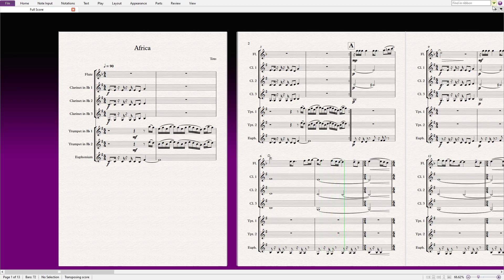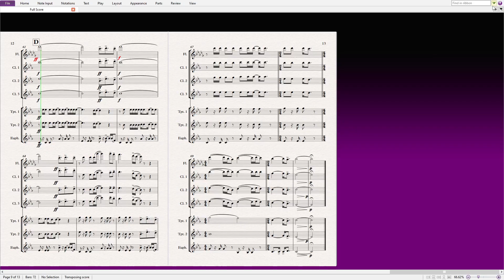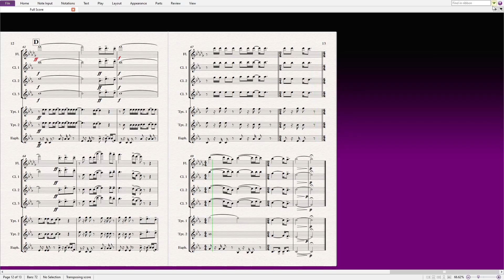Africa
Scores for all the music I post on here can be found through this